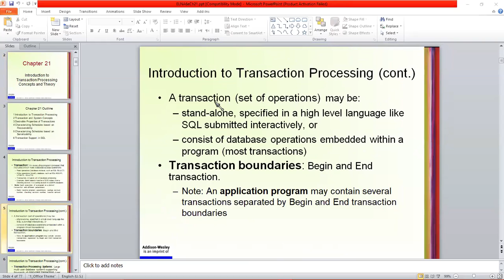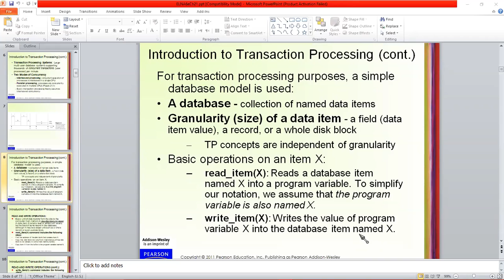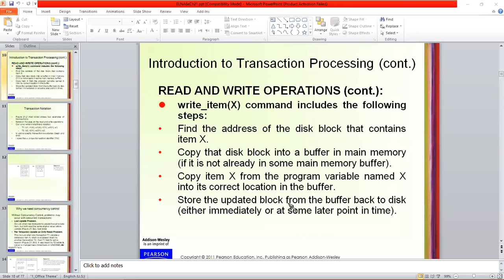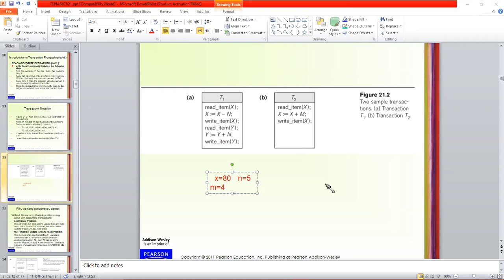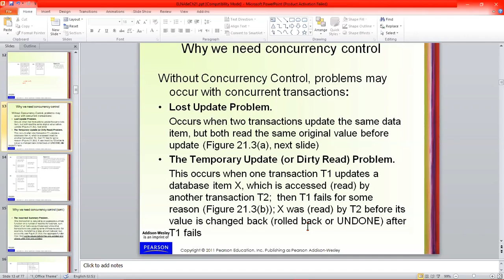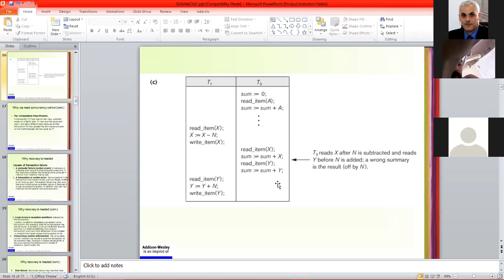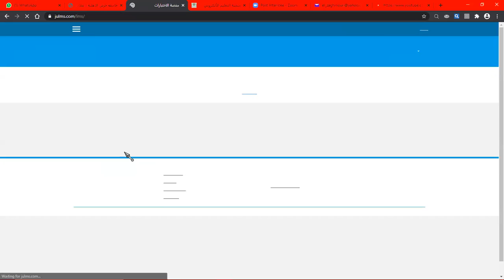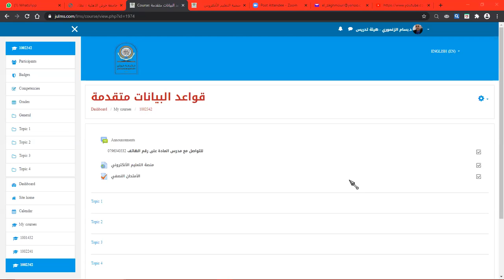ADB 9- 8- 2020